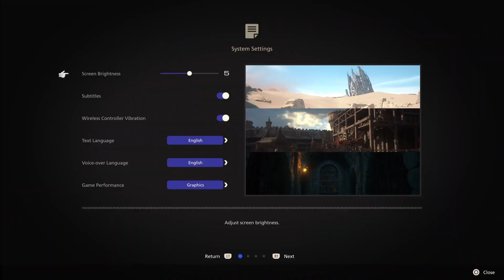Final Fantasy 16 review commentary / Review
My second attempt at editing VODs for a Youtube Video. Cracked a couple of bad jokes. Please be kind, lol.